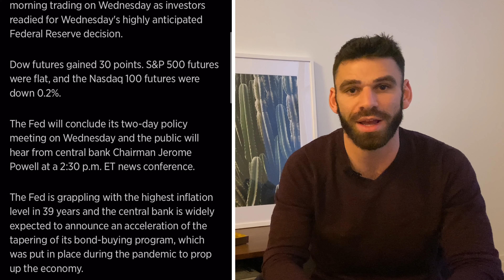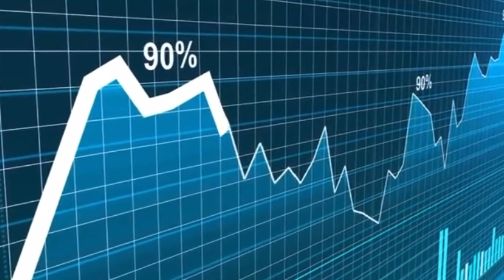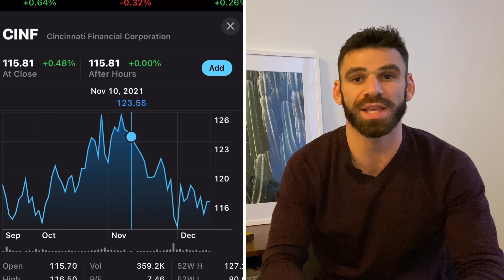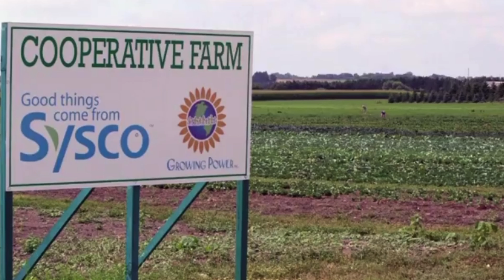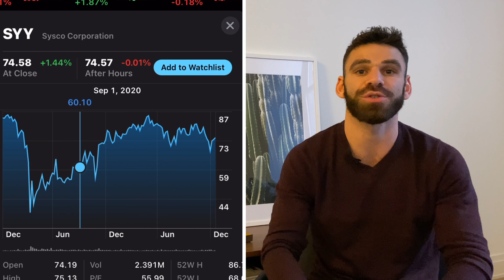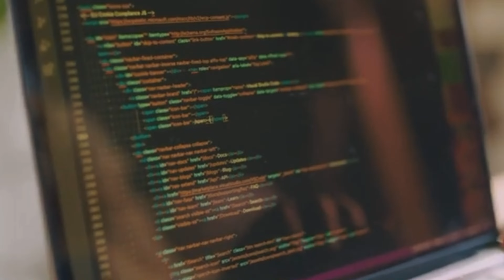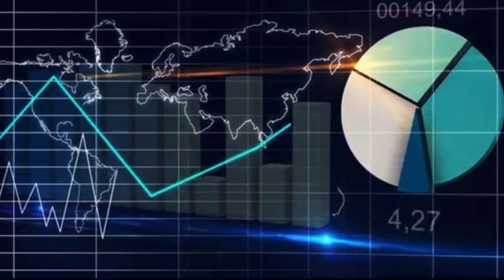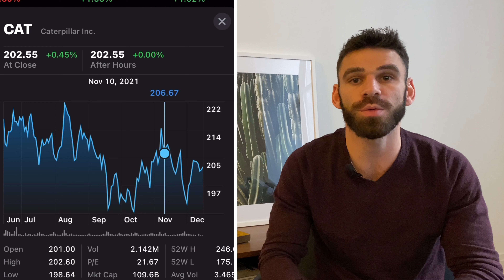Buy These 5 Rock Solid Dividend Stocks Right Now At A Bargain - HOLIDAY SALE!!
The stock market is once again in murky waters and all eyes are on the federal reserve's next move to combat inflation - uncertainty and fear are real, but investing in high quality stocks for the long-term, value investor will always prevail. Join me in today's episode where I share 5 rock solid dividend stocks to buy now for long-term, consistent cashflow and overall wealth, not to mention they are trading at a bargain valuation!

If you already have the basics down, but you are looking for way to earn more money, use my referral links to the top two CASH-BACK credit cards that come with all sorts of bonuses and perks:

Capital One QuickSilver offers a $250 Cash bonus and 1.5% cash back everywhere and anywhere you spend

Chase Freedom Unlimited, similarly to the QuickSilver card, offers 1.5% cash back and another $200 upon qualifying for the card

All investment strategies and investments involve risk of loss. Any reference to an investment's past or potential performance is not, and should not be construed as, a recommendation or as a guarantee of any specific outcome or profit. The video is accurate as of the posting date but may not be accurate in the future.